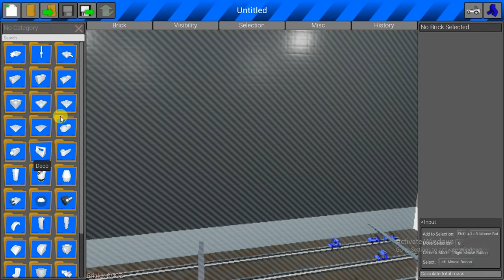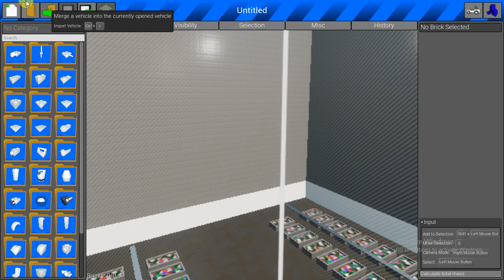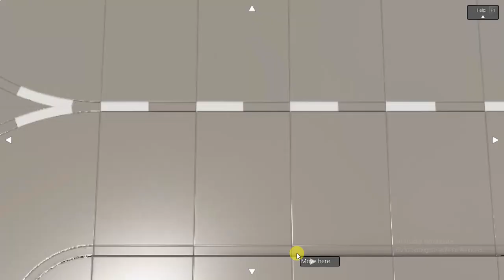A normal day in bricks ville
im sorry for not posting